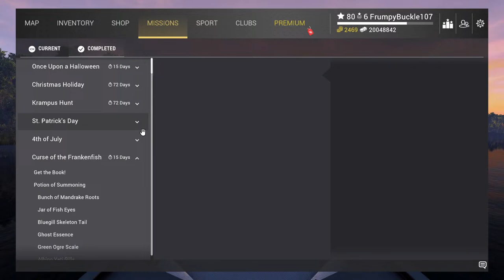Fishkin wit Buc!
This week we're heading to Falcon Lake in search of Halloween Trout. The  Ghost, Phantom & Skeleton! Join me on the water this evening for some spooky slunkin! Stop by and sit a spell...